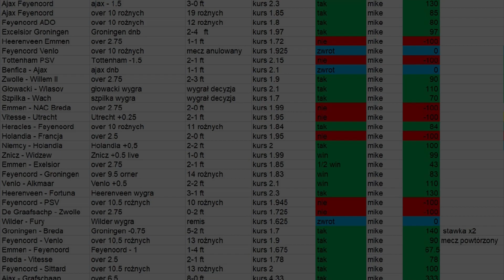Pomówmy O Sporcie 3# - Podsumowanie weekendu 12-14.06. Genialny FEN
Pierwszy normalny sportowy weekend za nami. Genialna gala FEN. No może po za cyrkiem w wykonaniu brata znanego brata i byłego hokeisty :)

‼️Rejestrując się wspierasz naszą działalność i możesz odebrać bonus - darmowy miesiąc na grupie PREMIUM. Odbierz bonus przez telegram - kontakt @MikeAjax

📈📊Underground Picks -Jedno z niewielu transparentnych miejsc w sieci z typami bukmacherskimi 👊🔥💵

👉Graj bez podatku, odbierz bonus i dwa tygodnie gry u nas za free